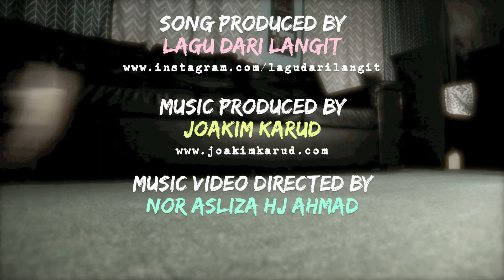Mimpi ( Dreams ) Richado - Music by Joakim Karud OFFICIAL LYRIC VIDEO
Mimpi ( Dreams )

Singer : Richado Tawith
Song and Lyric by Richado Tawith
Produced by Lagu Dari Langit
Music Video directed by Nor Asliza Haji Ahmad

MV director instagram : @nett_naha

p/s : we did not own the music just the song and lyric, as well music video. Music by Joakim Karud ( sweden ) Song and lyric by Richado Tawith ( Malaysia )

• Track Info:

Title: Dreams
Artist: Joakim Karud
Genre: Hip Hop & Rap
Mood: Bright